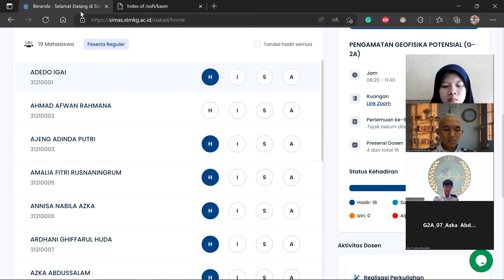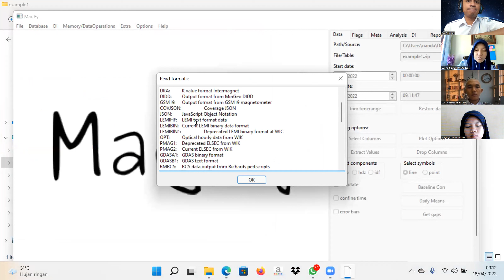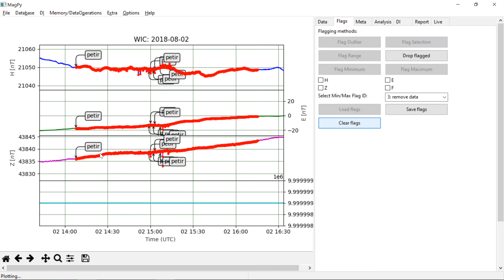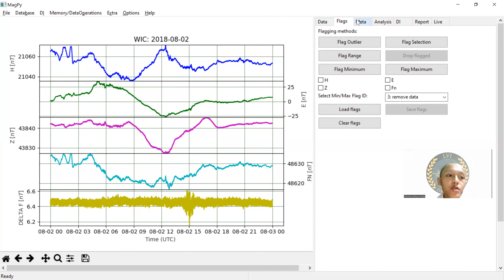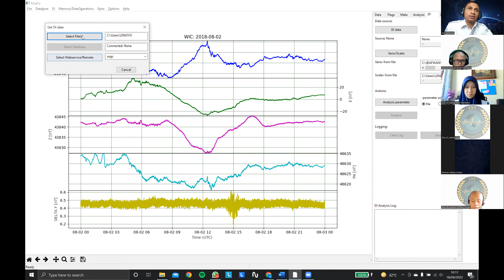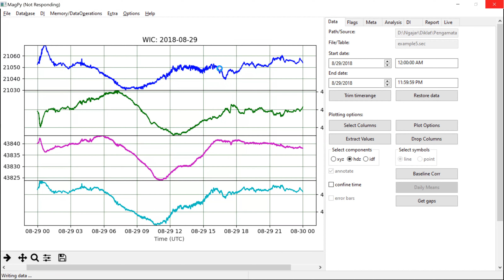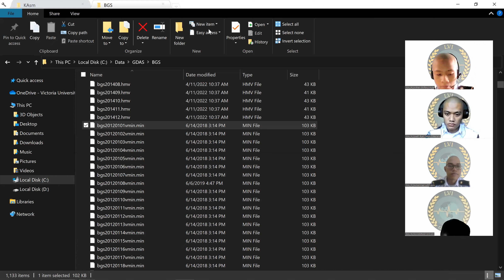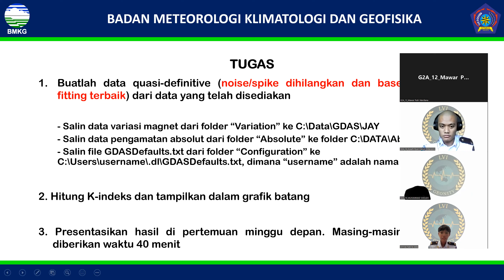Pengamatan Geofisika Potensial (Pertemuan VI)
Analisis data definitif dengan MagPy dan perhitungan K-indeks menggunakan KASm